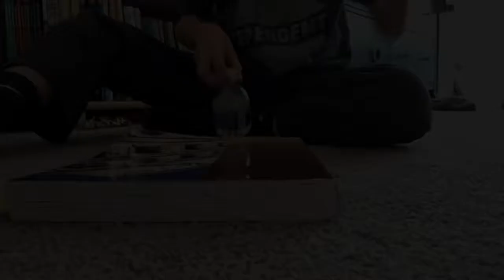Flip Trick Shots (paper towel roll)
Chinese boy flips lots of stuff...including himself